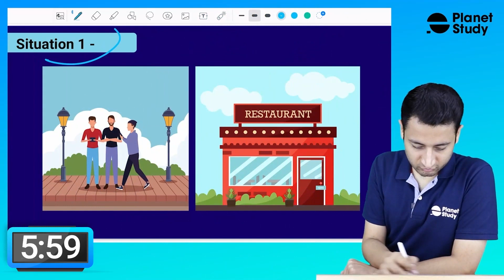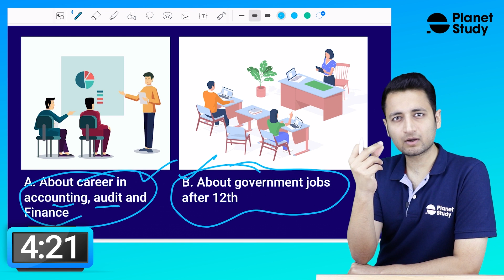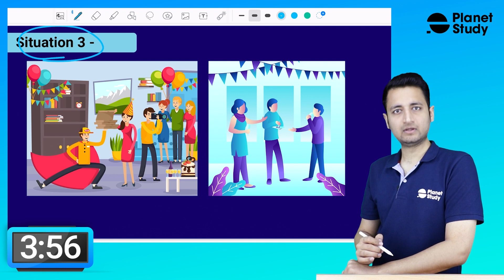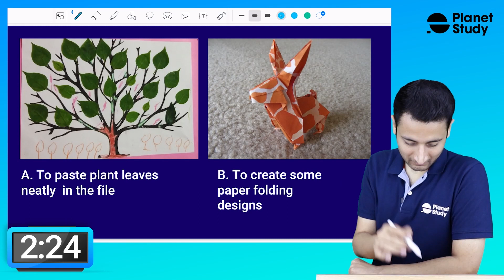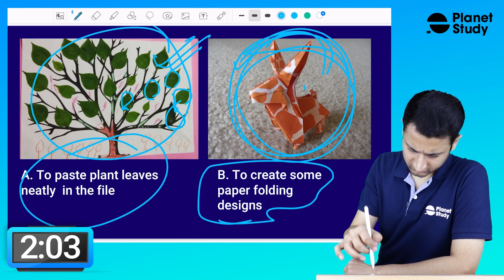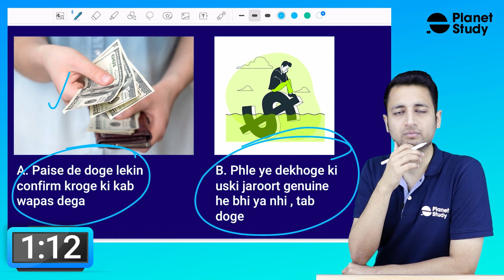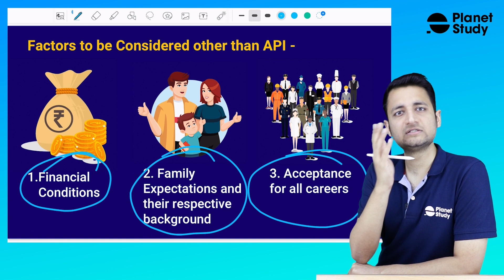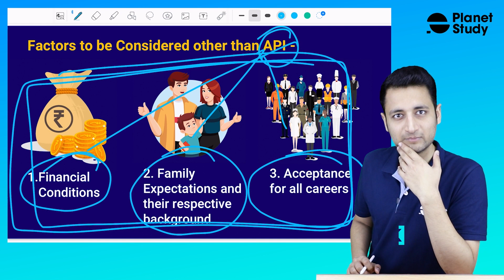Finalize One Career in 6 Minutes | CA Vs BANK PO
⇊  Timestamps  ⇊

Relevant Hashtags -